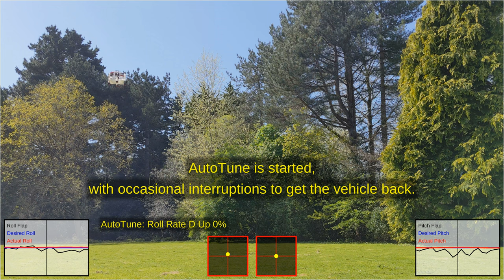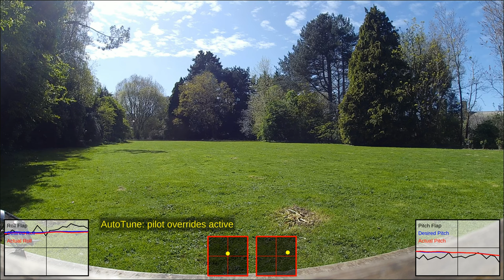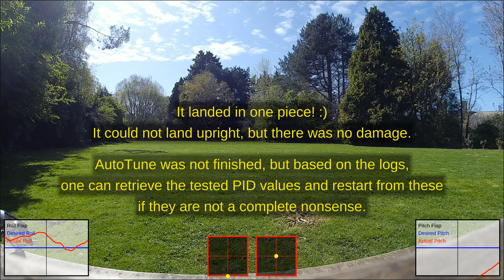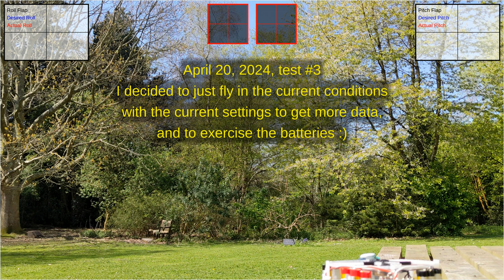CX7 :: [2024-04-20] :: Severe weather conditions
This was the second attempt to perform testing outdoors, and the first attempt that did not end in a terrible crash. And yet another reminder that if you think there is no wind, your flying thing may think otherwise...